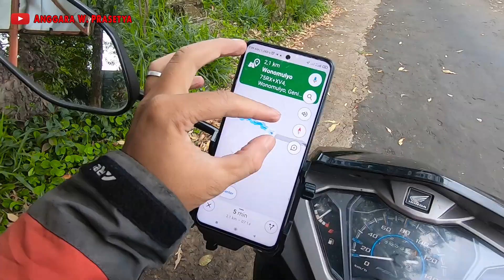Rute ke Basecamp Pendakian Jobolarangan via Wonomulyo, Genilangit, Magetan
Setelah saya melewati Tawangmangu pada video sebelumnya, saya melanjutkan perjalanan menuju Dusun Wonomulyo, Genilangit, Magetan, Jawa Timur.

Tujuan saya kali ini adalah Basecamp Pendakian Jobolarangan via Wonomulyo.

Oiya di video sy nyebut Gunung Brojo.. Yang betul GUNUNG BLEGO di Magetan.

Perlengkapan:

-Gopro Mic Adapter (motor)
-Mic Rp10.000
-Drone: DJI Mini 2
-Kamera HP: Poco X3 NFC
-Motor: Supra X125 FI